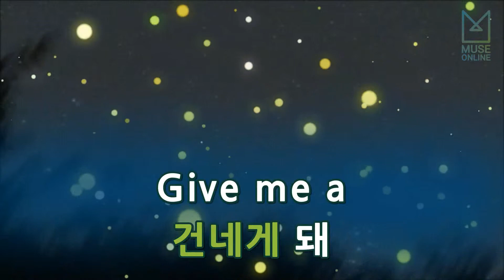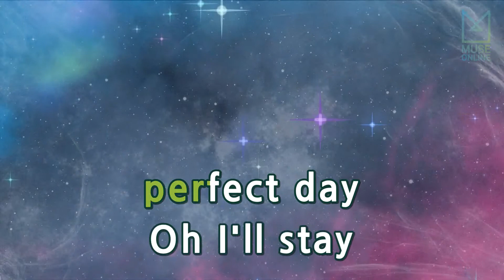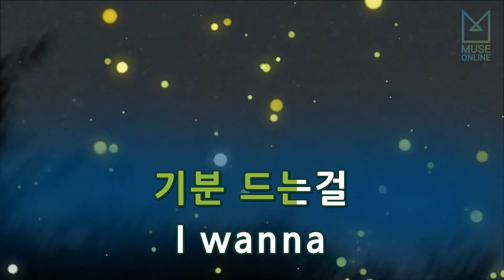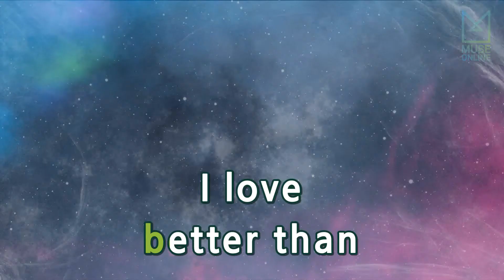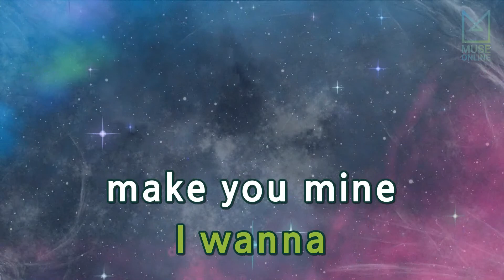[뮤즈온라인] 에스나(eSNa) - 아랫입술 물고 (상속자들 OST)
에스나(eSNa) - 아랫입술 물고 (상속자들 OST)

작사 : 한경혜
작곡 : 김재양